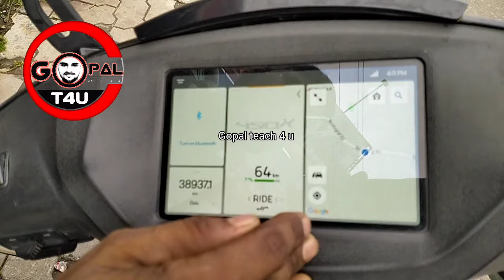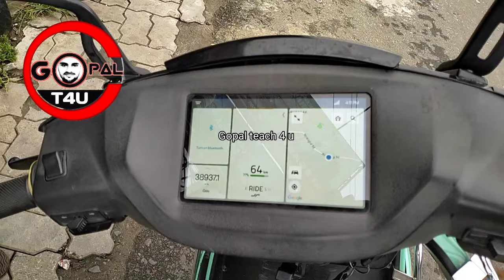Athar Electric Scooter 2024 Details Video Powerful PMS AC Motor 200 km mileage in Hindi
Athar Electric Scooter 2024 Details Video Powerful AC Motor in Hindi
Hii sir  ji

Is video per main aap logon ko bataya hun  electric scooter ki mileage speed and price full details in Hindi

2 and YouTube channel